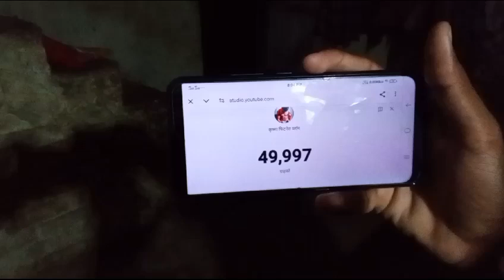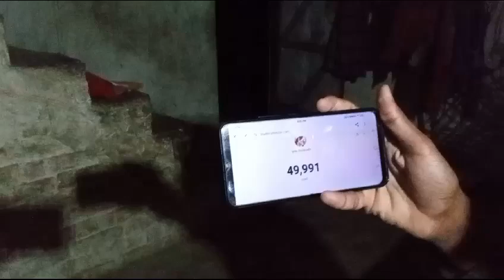😍 FINALLY AAJ MERE 50000 SUBSCRIBERS LIVE COMPLETE | Krishna Fitness Vlog